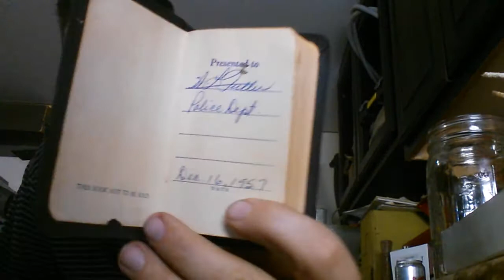Most prized possession.